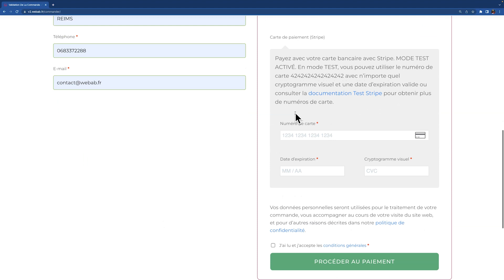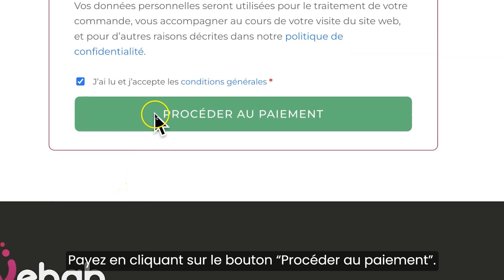Webab Tuto - Comment souscrire à un forfait sans option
Dans cette vidéo vous allez apprendre à souscrire à un forfait site internet sans option sur le

Vidéo réalisé par : @thientannguyen2057